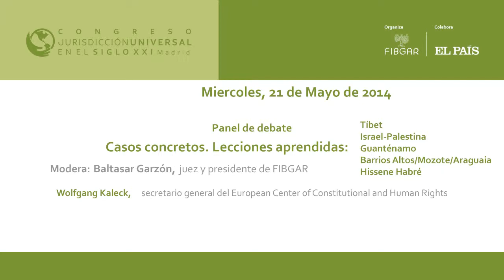Wolfgang Kaleck, secretario general del European Center for Constitutional and Human Rights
Intervención de Wolfgang Kaleck, secretario general del European Center for Constitutional and Human Rights, en el Panel de debate: "Casos concretos. Lecciones aprendidas: Tíbet, Israel-Palestina, Guantánamo, Barrios Altos/Mozote/Araguaia, Hissène Habré" en la segunda jornada del Congreso Jurisdicción Universal en el Siglo XXI, organizado por la Fundación Internacional Baltasar Garzón (FIBGAR)